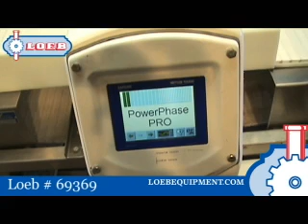Metal Detector - Safeline Power Phase - Loeb # 69369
Safeline Power Phase - Metal Detector - With 25.5 in W x 9 in H Aperture - Checkweighers Combo Units - Loeb # 69369. For indicating the presence of unwanted metal fragments in an item or package.